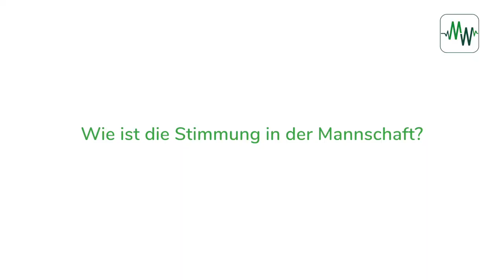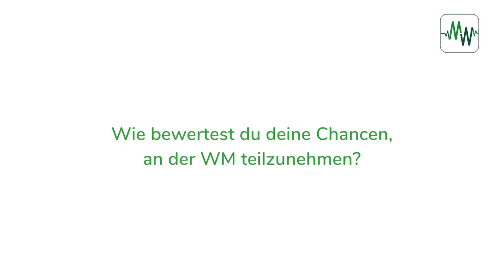Milos Veljkovic: "Wir sind wach und selbstbewusst"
Werders serbischer Innenverteidiger Milos Veljkovic spricht über das kommende Auswärtsspiel in Stuttgart, die Stimmung im Team, seine persönliche Entwicklung und seine WM-Chancen.